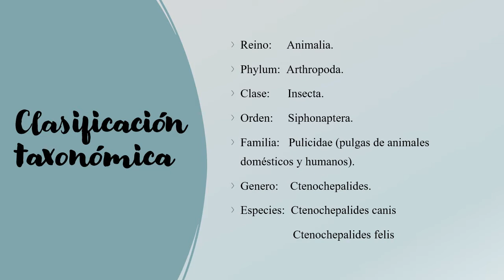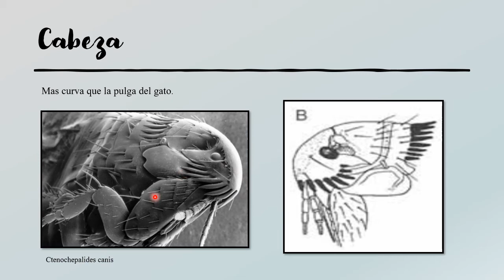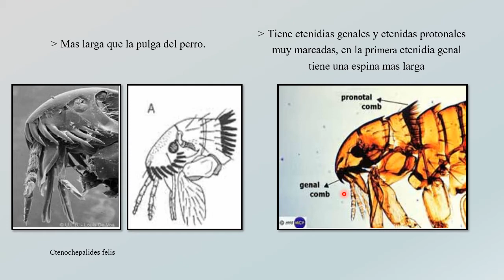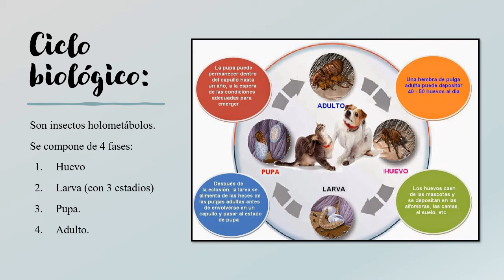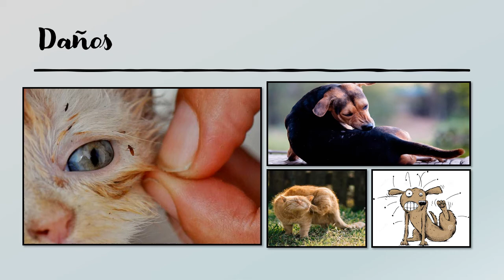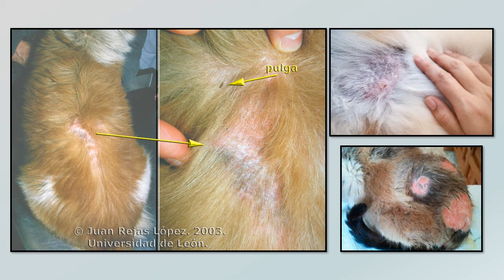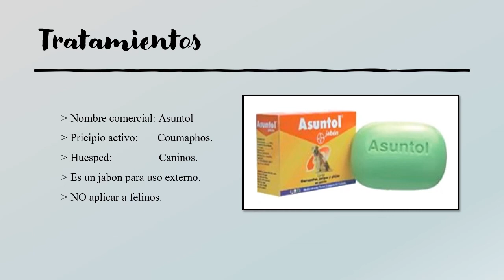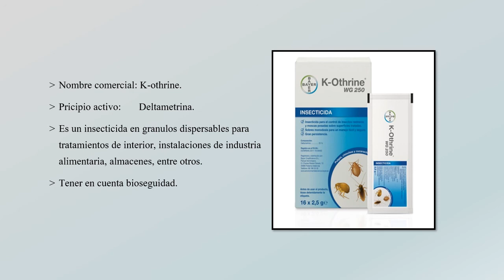Ctenochepalides canis y Ctenochepalides felis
Características de la pulga de perro y la pulga de gato.